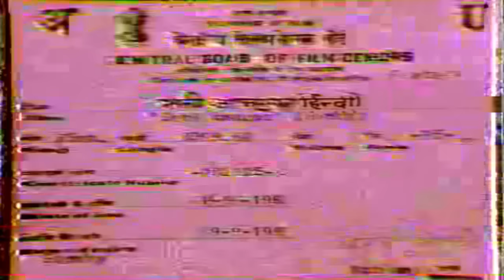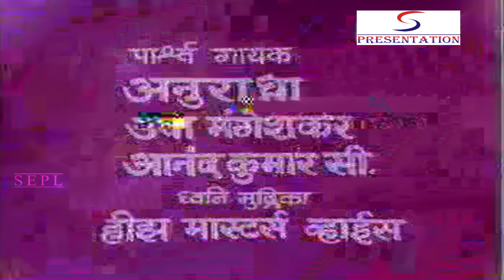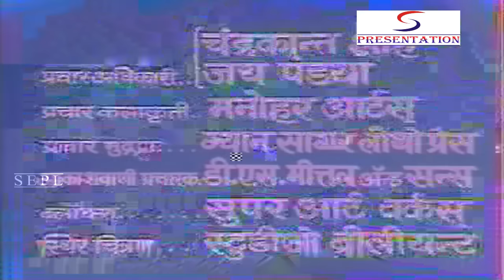Sati Ansuya (1956) - Hindi Devotional Full Movie HD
Movie: Sati Ansuya
Year: 1956
Cast: Manhar Desai, Sumitra, Sulochana, Sunder, B. M. Vyas, Niranjan Sharma, Suryakant
Director: Dhirubhai Desai
Genre: Devotional
Lyrics: Bharat Vyas

Shankar, Sita and Ansuya are the three immortal characters of Indian mythology. Their lives intersect in the epic tale of Ramayan. Ansuya is the greatest of all sati's who gained immense respect and power with her selfless deed and devotion to humanity. When Sita and Ram visited her during their exile she had the privilege of preaching Sita and also passed the tests put forward by Lord Vishnu, Shankar and Brahma. Lord Shankar's wife Uma refused to believe that Rama was an incarnation of God Vishnu and she decided to put him to test. She approached him as Sita, but to her dismay, Rama addressed her as Mother and Uma acknowledged her mistake. What follows is the classic story of Ramayan involving abduction of Sita by Ravan, Ram's battle in Lanka, 'agni pariksha' of Sita, the birth of Lava-Kush and their Battle with their father Ram.